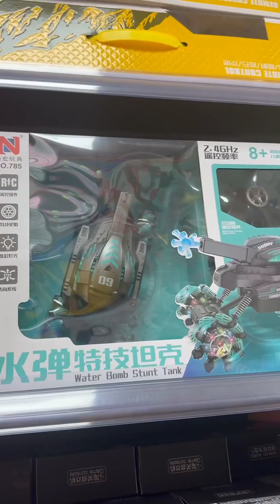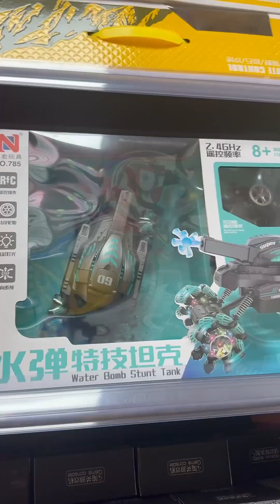ហាងលក់ទំនិញ Runfa ឥវ៉ាន់មានជិត2លានមុខ -ចែSivemey Leang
តោះ shopping 🛍️ ឥវ៉ាន់មានជិត2លានមុខ ក្នុងហាងតែមួយ 🛍️ តម្លៃចាប់ពី 0.5$ ឡើង

ហាងលក់ទំនិញ Runfa
បើកលក់ៈ 8am - 10pm
ទូរសព្ទៈ 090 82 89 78 / 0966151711
ទីតាំងៈ ក្បែរផ្សារ K Mall ផ្លូវវែងស្រេង ភ្នំពេញ